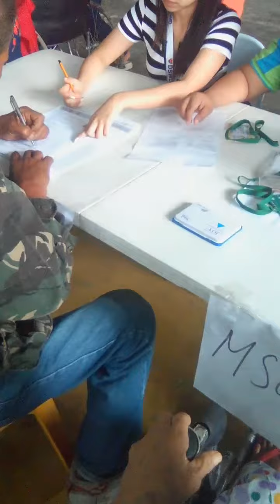Ayuda (featuring) my song..(voice)@alabeldakma blog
senior citizen ayuda ng sarangani mapayapa ,dsiplinadol